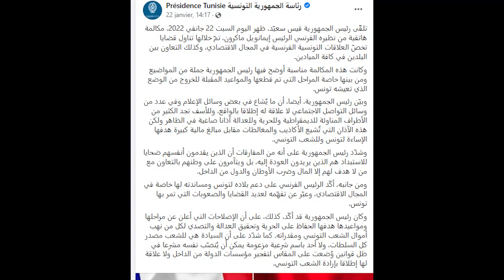فرنسا تدعم تونس باموال طائلة و ماكرون يحث قيس سعيد على الاكمال في اجرائات 25 جويلية